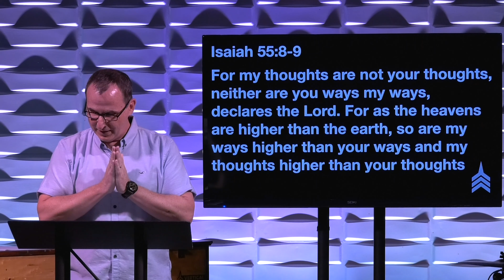Vertical Church Worship Service | May 3rd 2020